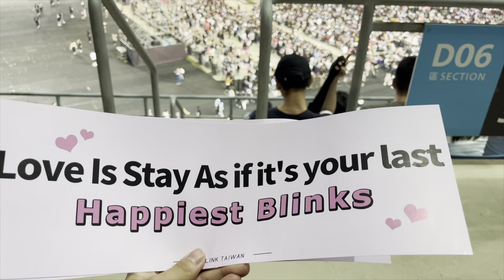vlog | Born Pink World Tour： Kaohsiung Stand Up 高雄場 | @BLACKPINK in Taiwan 230319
看BP演唱會的小記錄！

Feat：@許亞妮-i4v
Artist : @BLACKPINK